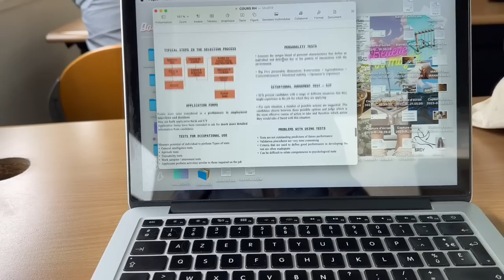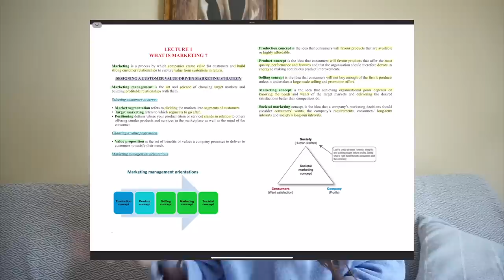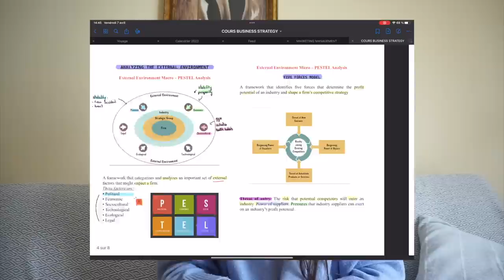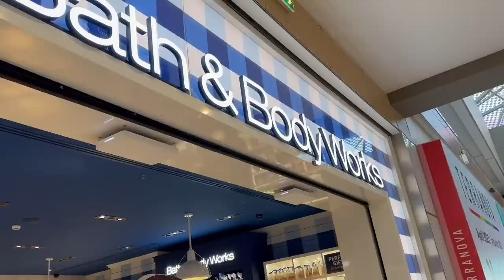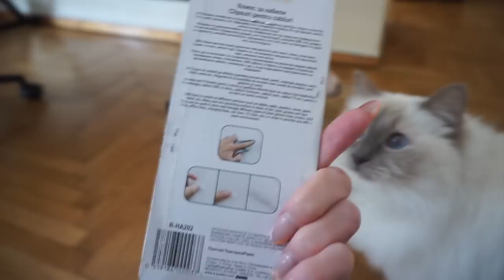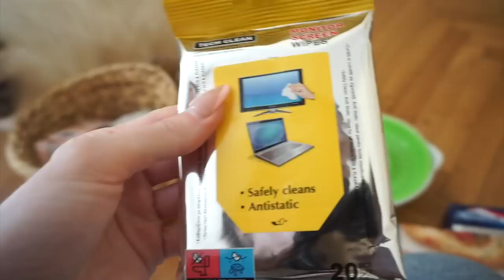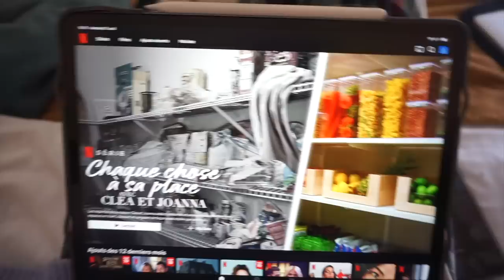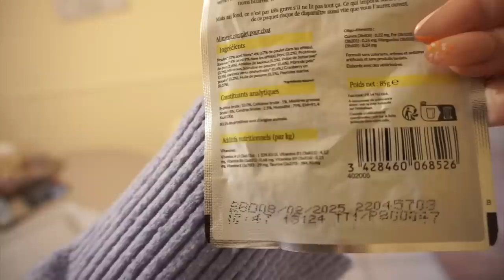1 journée avec moi : cours, shopping, marché, skincare